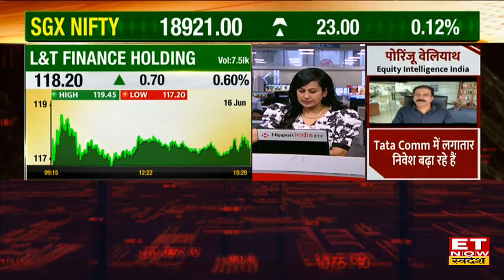JP Morgan & HSBC की NBFC Stocks पर आई रिर्पोट Bajaj Finance, L&T Fin के साथ कौन से हैं पसंदीदा शेयर?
NBFC Sector | Manappuram Fin Share Price Today | L&T Fin Holding Stock Buy, Sell or Hold Recommendation | JP Morgan on NBFCs |HSBC on NBFCs | Experts on NBFC Stocks | Bajaj Finance Share Target and Stop Loss | Bajaj Finance Stock Analysis
NBFC Sector पर JP Morgan और HSBC की पॉजिटिव रिपोर्ट सामने आई है। रिपोर्ट में कहा गया है की NBFC Sector की लोन ग्रोथ उच्चाई पर हैं और प्रदर्शन बैंकों से बेहतर है। जानें इन Borkerage Report और NBFC सेक्टर पर क्या है एक्सपर्ट की राय